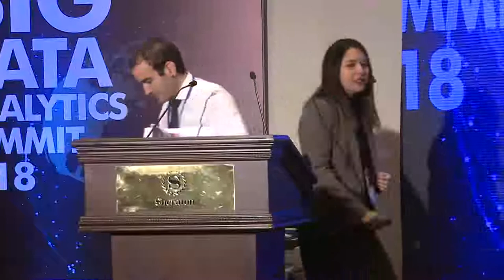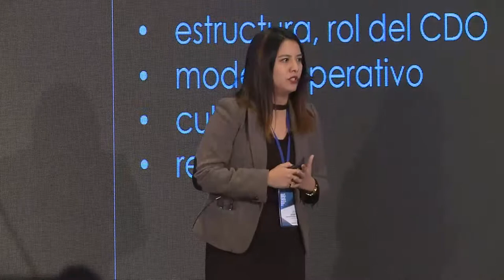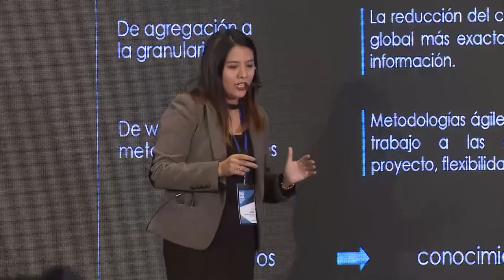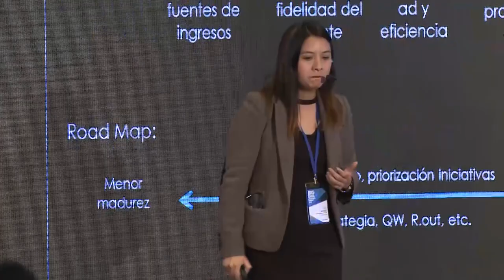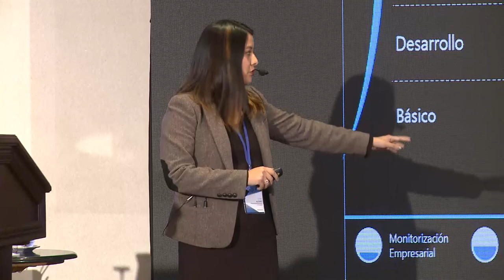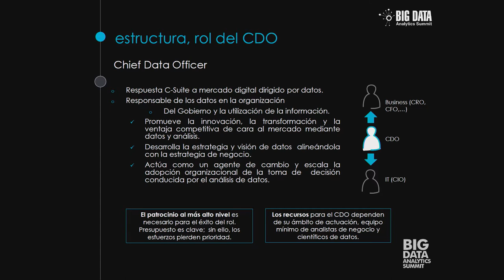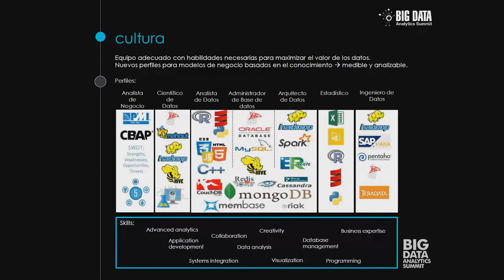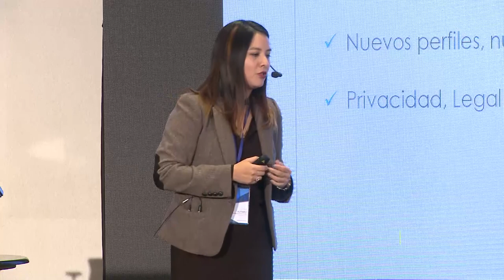CDO como figura principal en las organizaciones DataDriven | Dina Alfaro | Big Data Summit 2018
Interesante mensaje que dejó la ponente internacional Dina Alfaro, con respecto al manejo de los datos en las organizaciones Data-driven.